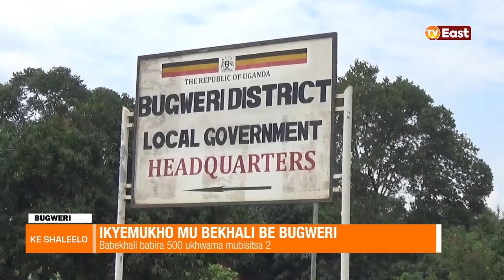KE SHALEELO 15 07 22 PART A